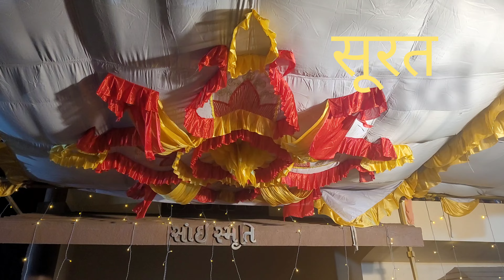kya Surat hai.